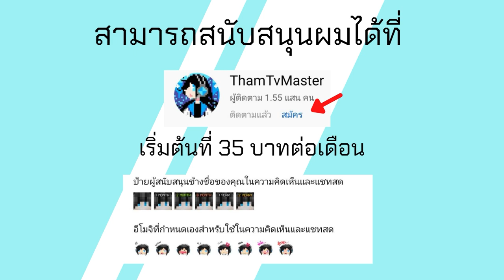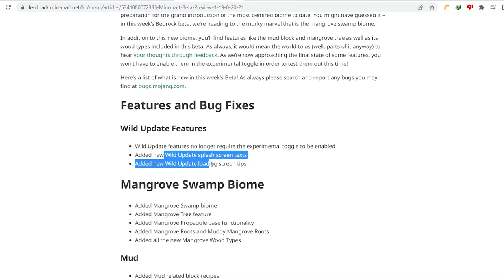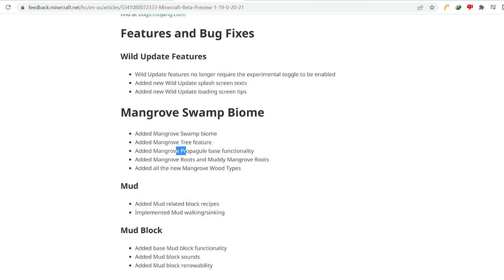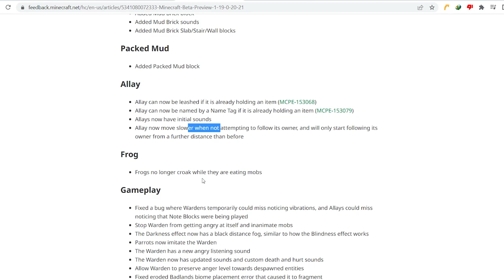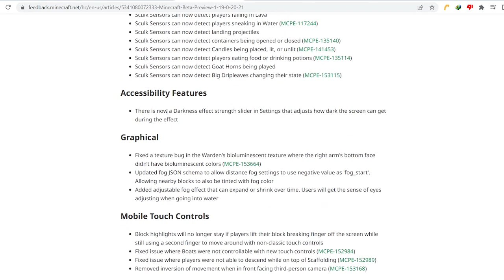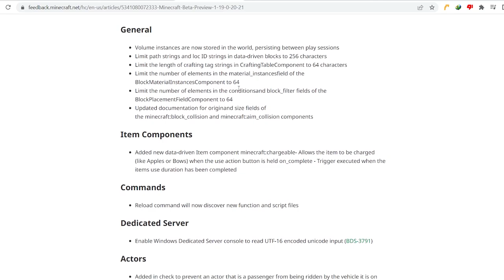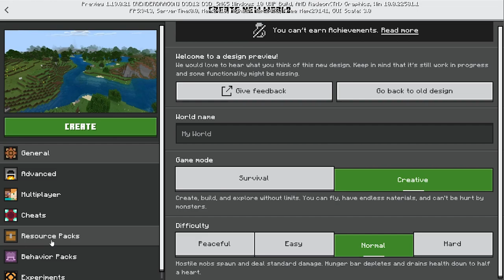มาแล้ว Minecraft PE 1.19.0.20/21 Build 1 The Wild Update การมาาของ Mangrove Swamp